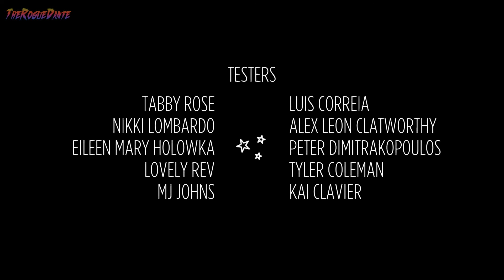Night in the Woods Gameplay Walkthrough Part 15 - Epilogue(No Commentary)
Night in the Woods Gameplay Walkthrough Part 15 - Epilogue(No Commentary) (Steam Indie Adventure Game 2017)

Night in the Woods Walkthrough Part 15 is the last part of the full Night in the Woods Gameplay on PC.This Gameplay will include the ending of the game.